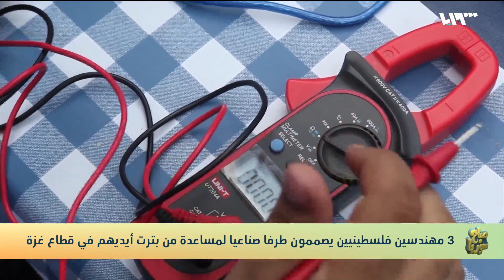مهندسون فلسطينيون يصممون طرفا صناعيا لمساعدة من بترت أيديهم في غزة